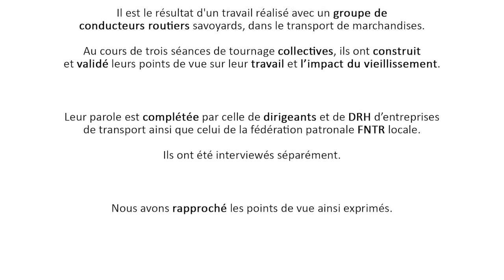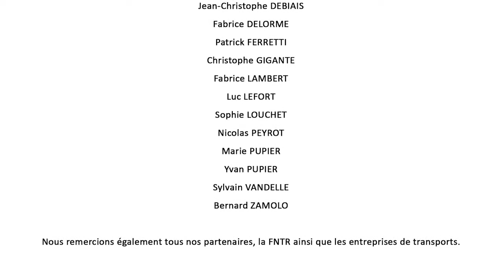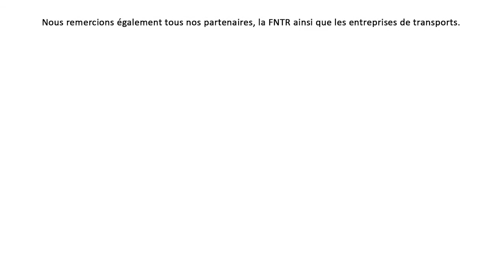Conducteurs Routiers et Vieillissement au Travail - organisation du travail et compétences (2016)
L'objectif du film ci-dessous est de donner la parole à des conducteurs routiers qui s'expriment sur leur métier.
Il est le résultat d'un travail réalisé avec un groupe de conducteurs routiers savoyards, dans le transport de marchandises.
Au cours de trois séances de tournages collectives, ils ont construit et validé leurs points de vue sur leurs travail et l'impact du vieillissent.
Leur parole est complétée par celle de dirigeants et de DRH d'entreprises de transport ainsi que celui de la fédération patronale FNTR locale.
Ils ont été interviewé séparément.